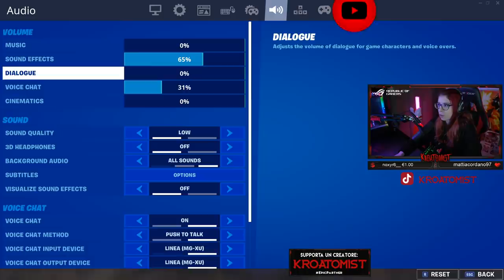Un FINALE PERICOLOSO in ARENA DUO con 17 BOMBE!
Me la sono vista proprio brutta in end game, ma alla fine il clutch è arrivato e ci ha portati alla vittoria reale con un totale di 17 bombe!